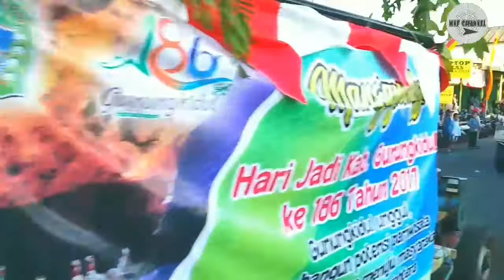Kirab Budaya Hari Jadi Gunungkidul 2017. Bagian 8 ( Kec. Karangmojo )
Kegiatan Kirab Budaya pada tahun 2017 kali ini, mampu menyedot perhatian ribuan warga yang berbondong-bondong memadati seputar alun-alun dan rute yang dilintasi peserta kirab.
Kirab budaya diawali Bregodo Pembawa Pataka dan Bregodo Pembawa Pusaka yang mengarak Tombak Kyai Marga Salurung, Tombak Kyai Panjolo Panjul, dan Songsong Kyai Robyong, yang merupakan pusaka pemberian dari Raja Yogyakarta Sri Sultan Hamengkubuwono ke-X pada Minggu, 27 Mei 2001, pada saat peringatan Hari Jadi Kabupaten Gunungkidul ke-170. Tombak merupakan pusaka yang memiliki dhapur baru cekel Warangka Kanjeng Sanakeling, melambangkan Pemerintah Daerah Gunungkidul tetap memiliki tekad utama untuk mencapai cita-cita luhur yang berakar kuat dan selalu berpihak kepada rakyat. Pemimpin dan rakyatnya memiliki sikap salurung, searah satu tujuan dalam koridor demokrasi yang berarti berat sama dipikul ringan sama dijijning, yang sadar akan haknya, namun juga tetap menghormati hak orang lain serta tahu kewajibannya. "Kirab Budaya kali ini dengan Manggolo kirab Asung Bintoro, dari Dinas Pertanahan dan Tata Ruang Gunungkidul," jelas Sekertaris Panitia peringatan Hari Jadi Drs Bambang Sukemi, MM.
Peserta kirab melintasi rute dengan jarak kurang lebih dua kilometer. Yakni dari Alun-alun menuju ke timur melintasi Jalan Brigjend Katamso, melewati panggung kehormatan di Taman Parkir depan Pasar Argosari, kemudian Jalan Sumarwi. Dilanjutkan berbelok menuju Kodim 0730-RSUD Wonosari- Taman Kuliner dan finish di Alun-alun.
Sebagaimana tema peringatan Hari Jadi kali ini, “Gunungkidul unggul, kita bangun potensi pariwisata yang berbudaya menuju masyarakat yang maju dan sejahtera”, Pemkab Gunungkidul bersemangat mewujudkan Gunungkidul menjadi kabupaten tujuan wisata terkemuka. Diharapkan kirab budaya seperti ini akan menjadi salah satu daya tarik wisata dan menjadi edukasi kepada generasi penerus dalam hal pelestarian budaya lokal. Pemerintah Daerah juga mengucapkan terima kasih kepada semua pihak atas segala dukungan sehingga kegiatan peringatan Hari Jadi ke-186 kabupaten Gunungkidul berjalan dengan lancar dan aman.